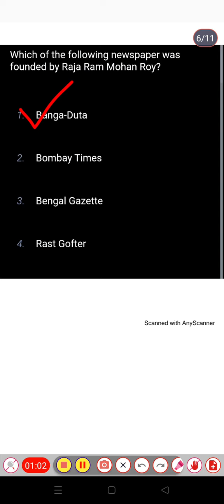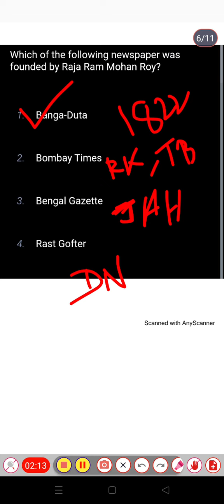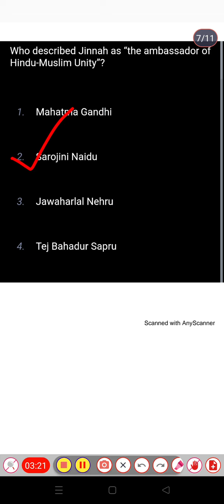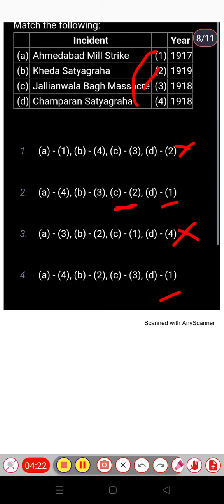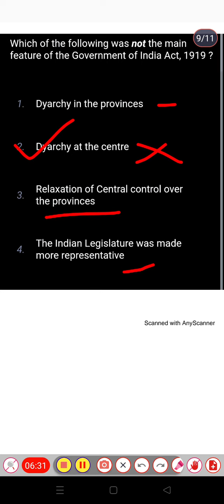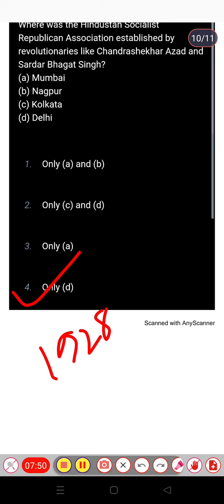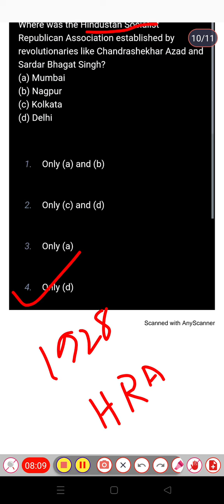Indian History | for all Exams | Assam Police |Assam Tet | SSC UPSC APSC KVS NVS EMRS TGT PGT ADRE